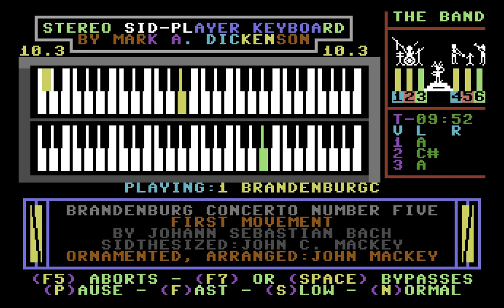Brandenburg Concerto № 5 in D Major, 1st Movement by John C. Mackey (Sidplayer)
"Brandenburg Concerto № 5 in D Major, 1st Movement" by Johann Sebastian Bach, as arranged for Sidplayer by John C. Mackey. Played on the Stereo Player 10.3 for the Commodore 64.